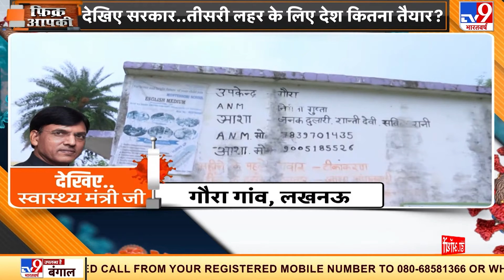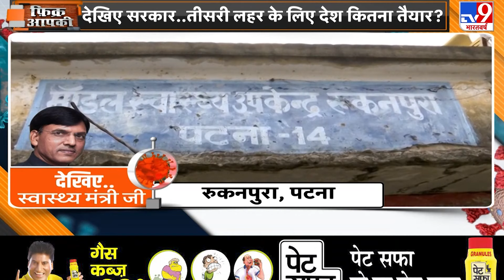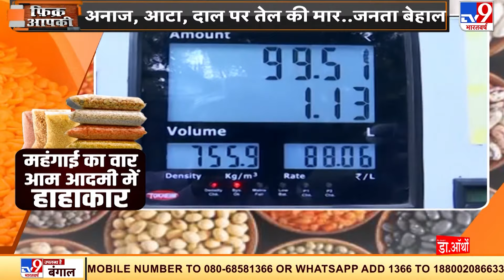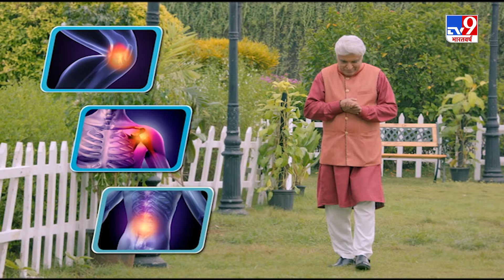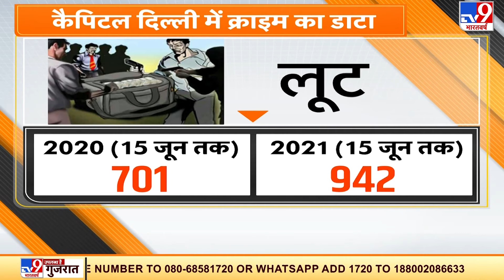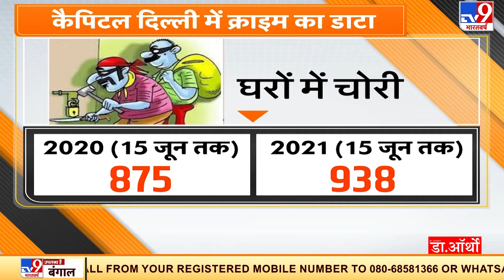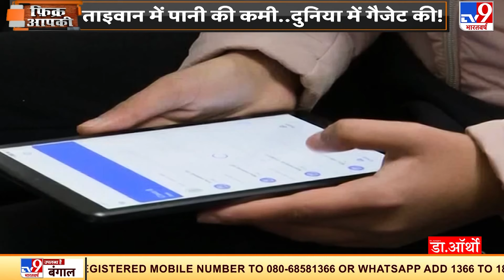Diesel से बढ़ी महंगाई, क्राइम कैपिटल दिल्ली, Corona की तीसरी लहर का डर!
तीसरी लहर की आशंकाओं के बीच नए स्वास्थ्य मंत्री ने इमरजेंसी हेल्थ पैकेज का ऐलान तो कर दिया. लेकिन सवाल उठता है कि क्या हम अपनी तैयारी पूरी कर पाएंगे. ऐसे में जबकि कोरोना लगातार ग्लोबल से लोकल हो रहा है. पेट्रोल के बढ़ते दाम के चलते आम आदमी के बटुए पर बोझ बढ़ गया है. डिजल की कीमत बढ़ने से किचन का बजट बढ़ गया है.